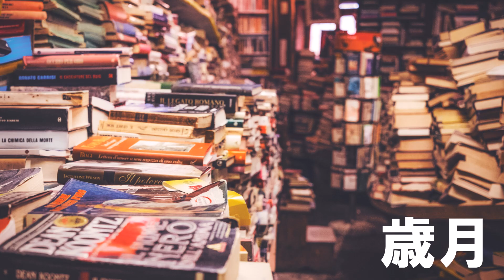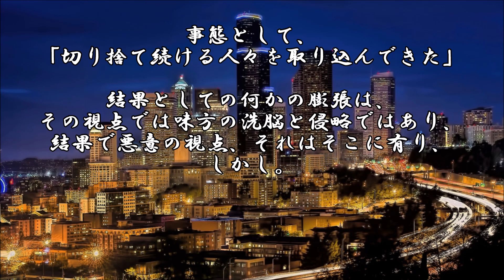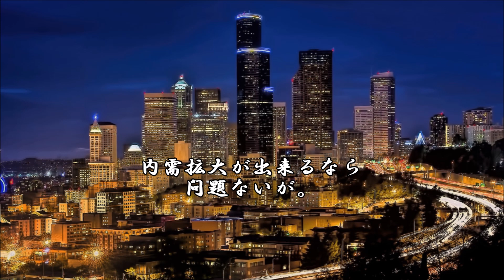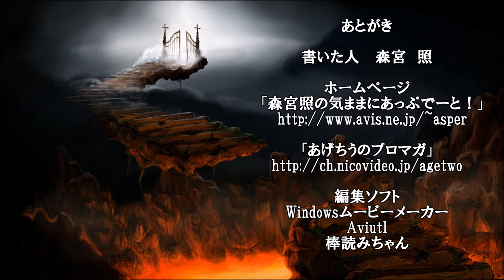ショートサーキット出張版読み上げ動画5077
既存の文化は、しかし”こちら”が要求する物を形成する経験、
それは微妙に無い。自分に必要な物は自分で、でも必要な物か。

素材著作
風景